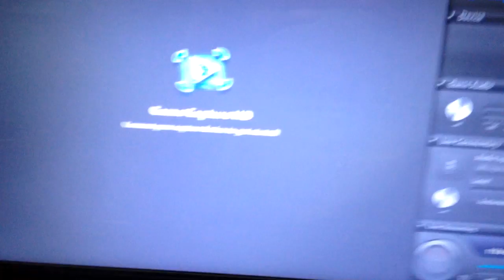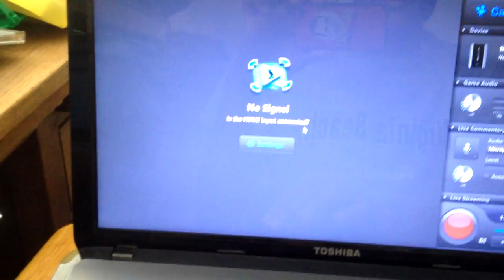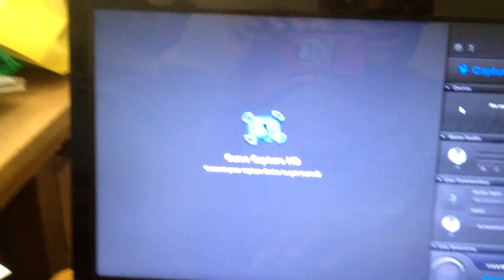Elgato Game Capture HD Trouble Shooting (Black Screen)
Wondering how to record your PC screen with the elgato game capture? Check this video out!